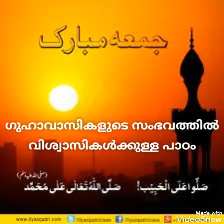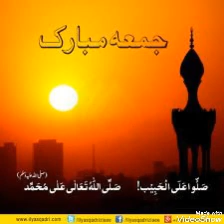Shafi salafi pattambi